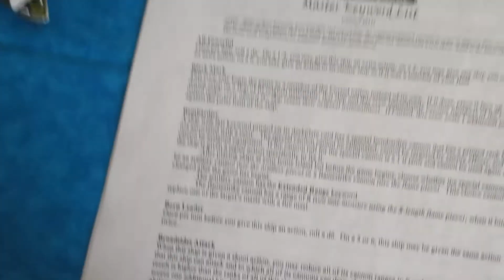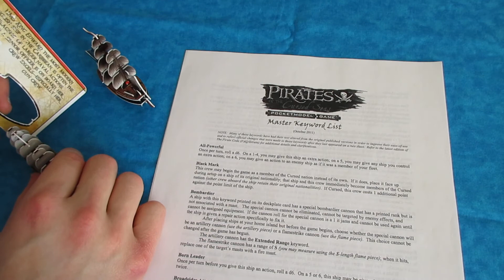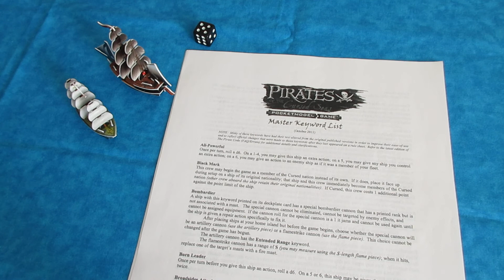Broadsides Attack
Pirates Constructible Strategy Game